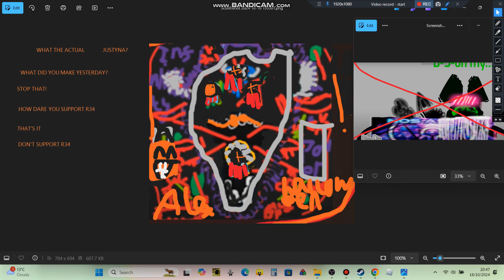Whatdidyoumakechain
Whatdidyoumakechain WHAT? I SAW THAT YESTERDAY JUST EW